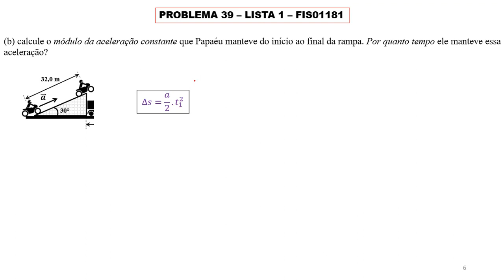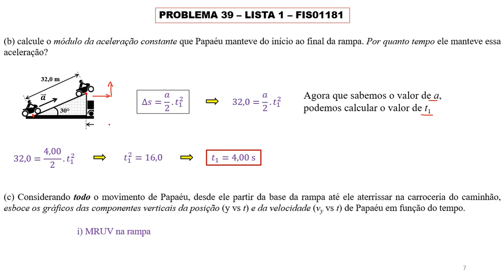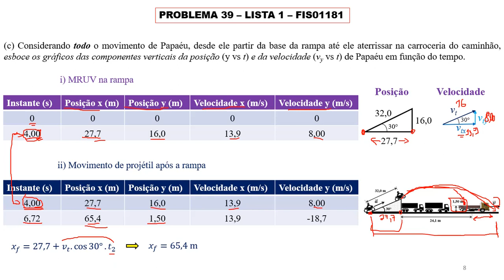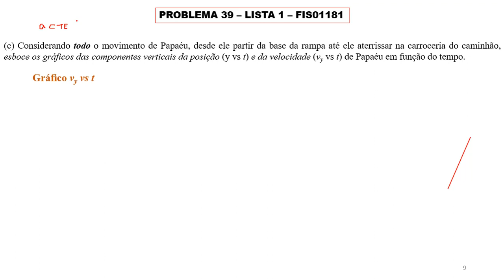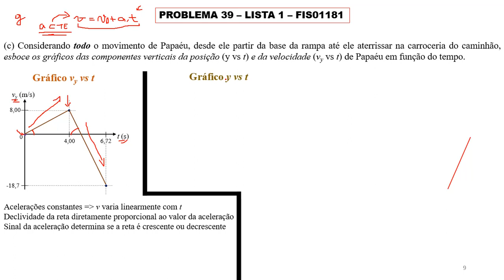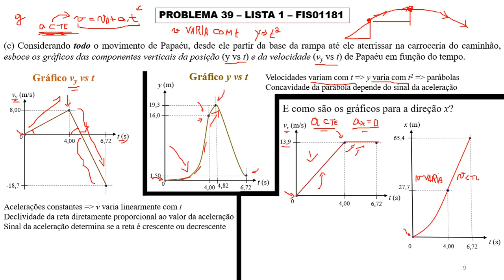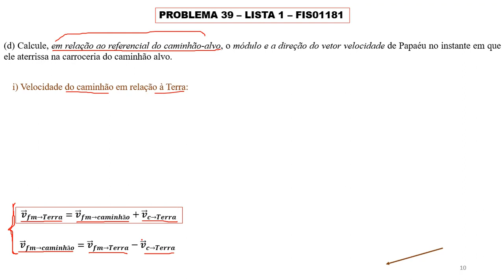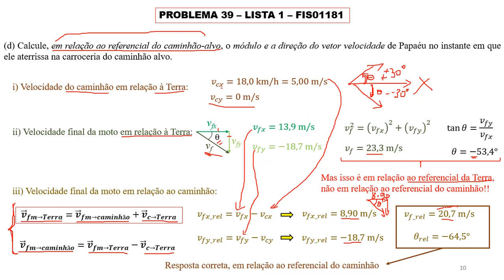Lista1 Prob39 pt2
Prof. Leandro Langie Araujo